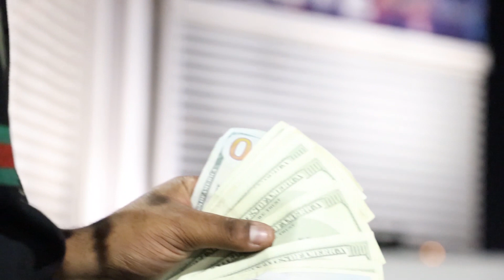OTMC LA - Run The City (Official Music Video)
Spingen productions presents OTMC LA - Run The City (Official Music Video) Vfx by @4klil